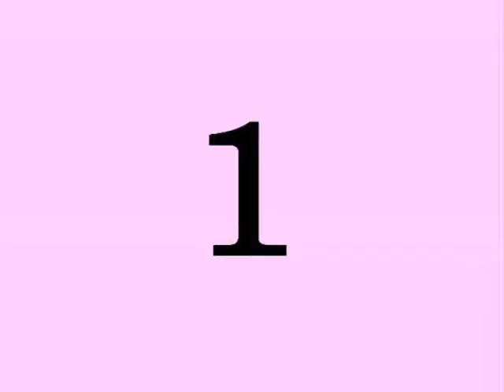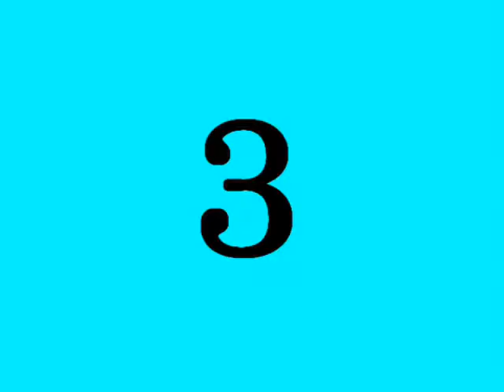Beats International Dub be good to me.A Dark Fader Remix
This is a remix i forgot ive done awhile back.love the original Sos Band version,then i love Norman cooks Beats Internationals version even better back in the day.theres been many remixes of it since then ,including this one from myself..enjoy